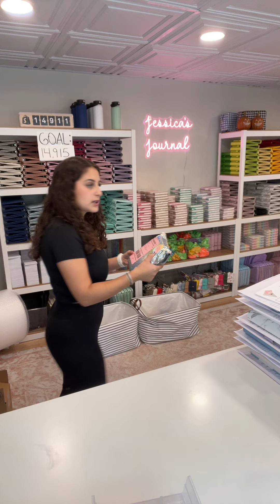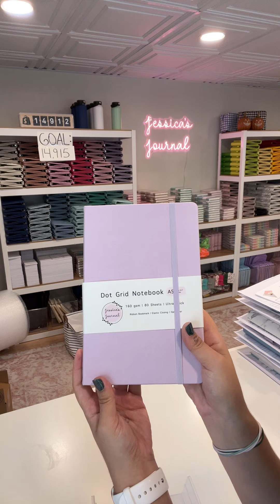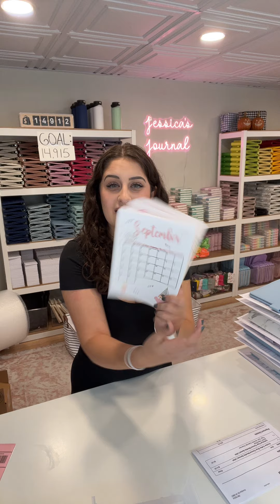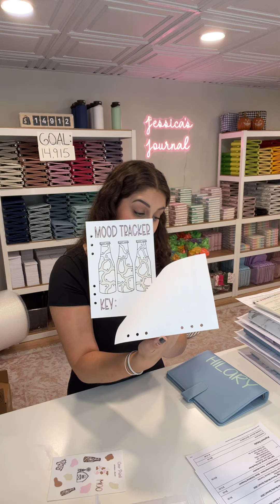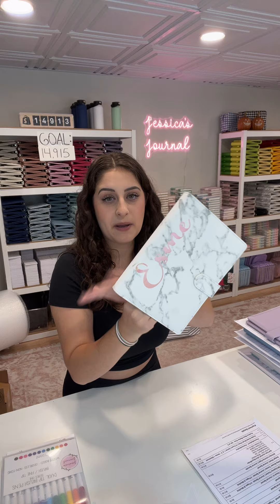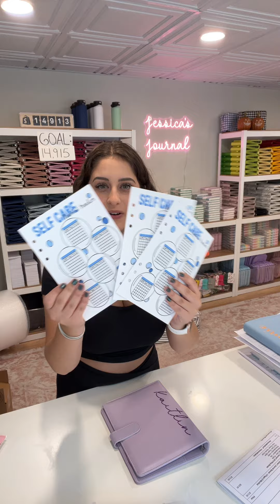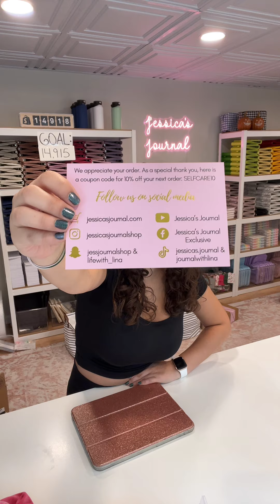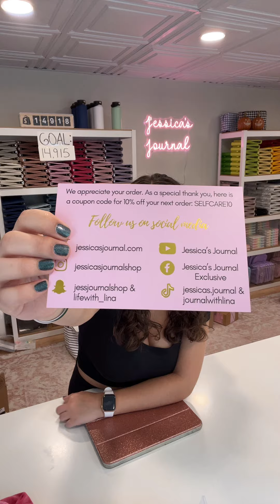Live Order Packing | 09/18/2024 Livestream | Jessica's Journal